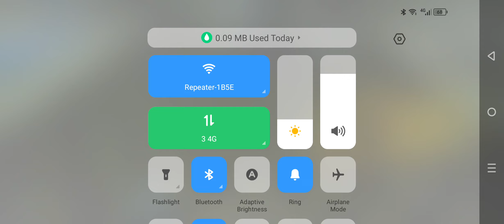Possessing frog 29 kill from nico nextbots roblox